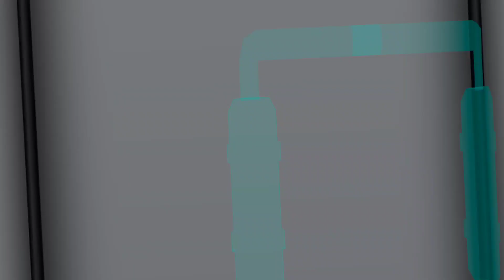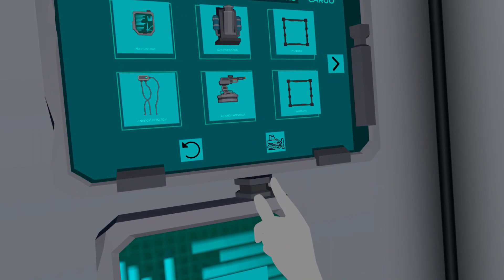Things get freaky in White Whole VR by Fenrir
If at anytime you liked the vide, please hit that thumbs up button!
If you didn't like the video, leave it in the comments saying why